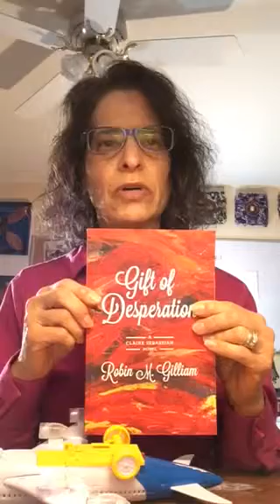Robin Gilliam's Pitch for Tory Burch Fellowship